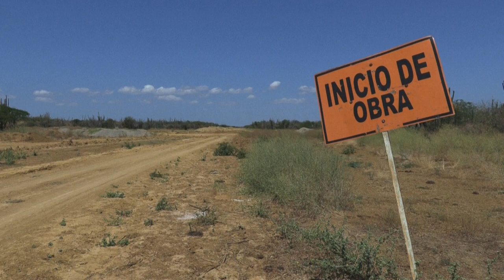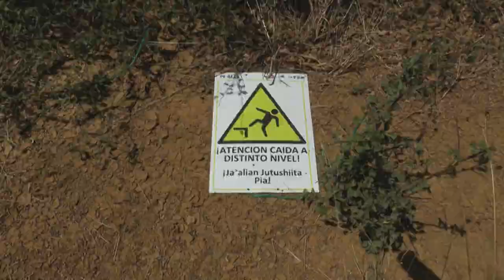Una fiebre de energía limpia desplaza a los indígenas en un desierto de Colombia | AFP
Tras casi un año de exilio forzoso Elba Jusayú regresó al desierto de sus ancestros y encontró decenas de cráteres listos para instalar molinos de viento. Los indígenas Wayúu dan una pelea quijotesca contra las multinacionales que ven en el extremo norte de Colombia una mina de energía renovable.